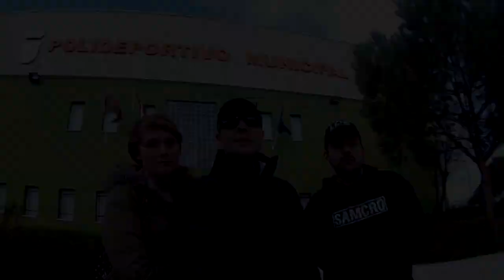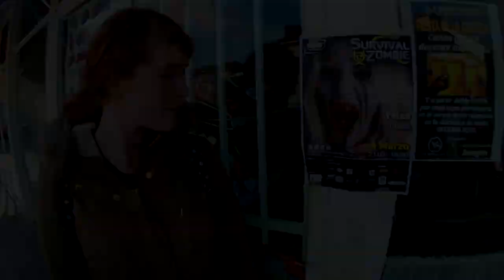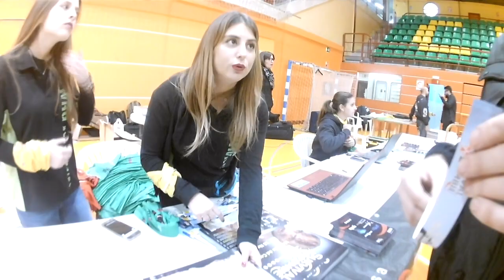Consejos SURVIVAL ZOMBIE YELES (Actualizado)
La infección se ha extendido hasta Yeles en Toledo. La facción Nuevo Día y la Resistencia luchan por controlar la zona. Tu serás una parte importante de esta lucha.
Abre la caja de información!

En esta ocasión, Los De Blanco y Nuria se acercan a ver la población de Yeles, en Toledo, muy cerca de Madrid. Allí Survival Zombie va a montar una lucha entre Nuevo Día, la Resistencia y los Zombies. Los Supervivientes estarán por medio. Pero para sobrevivir, te vendrá muy bien reconocer el terreno. En este vídeo te enseñamos los puntos más importantes que debes conocer.

Para comprar nuestro equipo o recomendaciones:

Puedes seguirnos y hablar con nosotros a través de:
Facebook oficial:

Sinopsis:

Nuevo Día es un movimiento que busca la unión por encima de todo lo demás. La unión de toda la raza humana bajo nuestro estandarte, olvidándonos de naciones, credos y razas. Solo así podremos derrotar a los muertos y traer un Nuevo Amanecer a la raza humana.

Pero para traer un Nuevo Día aún hemos de enfrentarnos con la oscuridad de la ignorancia y la violencia. Aún hemos de derrotar a la Resistencia, terroristas que fingen ser héroes pero se alimentan del caos que ellos mismos crean. Limpiaremos Yeles de su presencia y la uniremos para acabar con los muertos.

Porque en tiempo de oscuridad, nosotros traeremos el amanecer.

NUEVO DIA… ¡HOY!

809v 09-03-17
913v 03-04-17
994v 10-09-17
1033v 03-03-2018